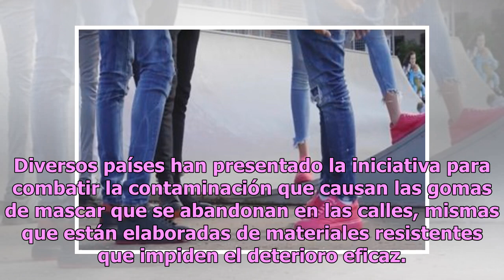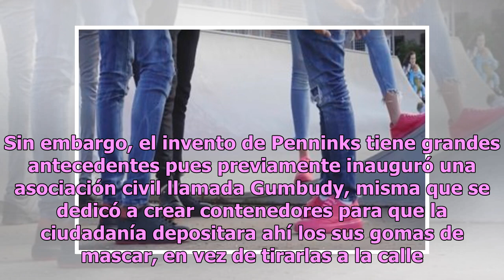Gumshoe: los primeros tenis hechos con chicles reciclados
Diversos países han presentado la iniciativa para combatir la contaminación que causan las gomas de mascar que se abandonan en las calles, mismas que están elaboradas de materiales resistentes que impiden el deterioro eficaz. Entre esas iniciativas, Amsterdam es una de las ciudades que mejor trabajo...